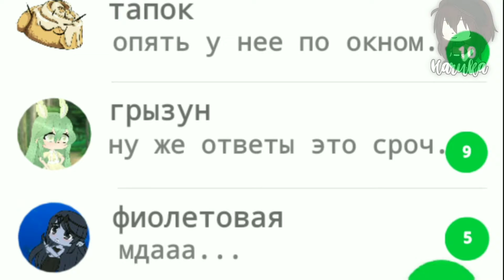Самой клевой девчонке [Gacha life]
Всем привет
Это мой первый клип